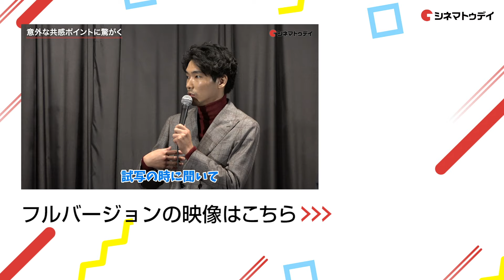柄本佑、ラブシーンの撮影秘話語る！映画『火口のふたり』公開記念舞台あいさつ より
ドラマ「知らなくていいコト」で注目度が高まった柄本佑さん！キネマ旬報ベスト・テンで第1位を獲得した映画『火口のふたり』の公開記念舞台あいさつで、大胆なラブシーンの撮影秘話を語った。